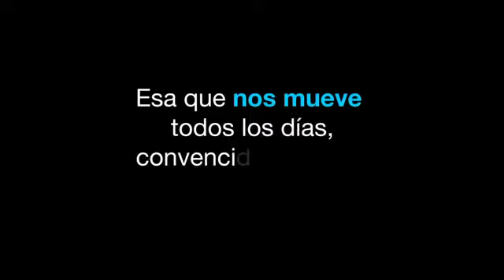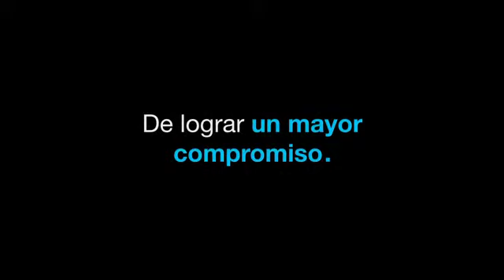Junior Achievement Costa Rica Resumen 2014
Agradecemos mucho todo el apoyo que nos dieron nuestros colaboradores en el año 2014 para lograr nuestras metas.